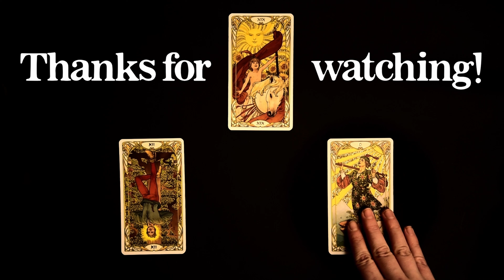The Norse Gods: Freyr || God of Fertility, Harvests and Peace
I have another Norse Gods video for you! Norse Mythology seems to be your thing, so here's a video about the Norse God Freyr: God of Fertility, Harvests and Peace! I hope all of my fellow Norse Pagans, heathens and Asatru followers appreciate this one :)